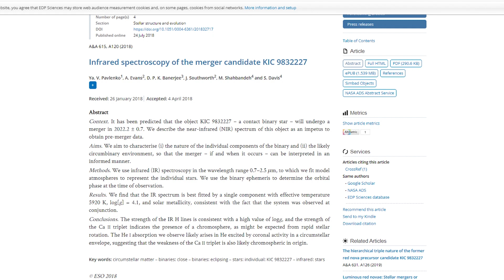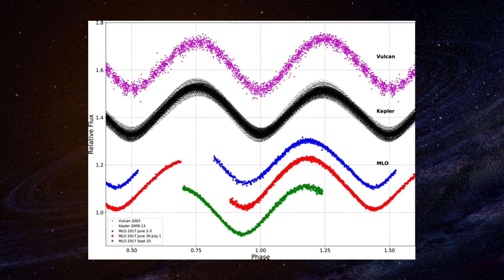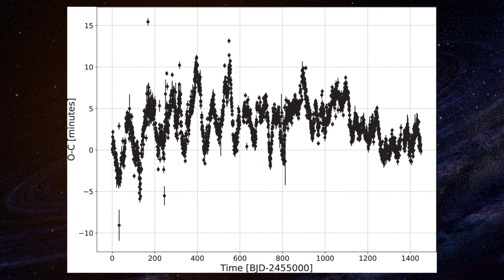This Star Explosion Will Be Seen From The Earth in 2022 - 2023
The next stage in a star's life comes when it runs out of fuel. Two stars are going to merge or collide and they will create a Supernova visible from the Earth. So, this star explosion will be seen from the Earth in 2022. Enjoy!
In 2022, there will be a spectacular sky show. Two stars will merge into one, pushing out excess gas into an explosion known as a Red Nova. It will be as bright as Polaris in the sky, and just behind Sirius and Vega in brightness. The collision in the constellation of Cygnus will be visible from the Earth for up to six months. You will not need a telescope to see this divine explosion.
The objects, termed KIC 9832227, are currently contact binaries. Contact binary refers to two objects that are so close they are currently touching. The object was discovered by Kepler. The expected outcome is a merger between the two stars that will put on quite a show. Because both are low mass stars, the expected temperature is low, with Molnar terming it a “red nova.”

credits:
NASA's Goddard Space Flight Center
Haley Reed (ADNET): Lead Producer
John Grunsfeld (NASA): Scientist
Teresa Johnson (NASA/GSFC): Producer
Bailee DesRocher (USRA): Animator
Rob Andreoli (AIMM): Videographer
John Caldwell (AIMM): Videographer
Claire Andreoli (NASA/GSFC): Public Affairs
Paul Morris (KBRwyle): Lead Support
Aaron E. Lepsch (ADNET): Technical Support
Katrina Jackson (USRA): Producer
Katrina Jackson (USRA): Editor